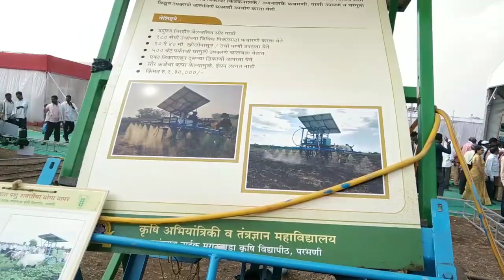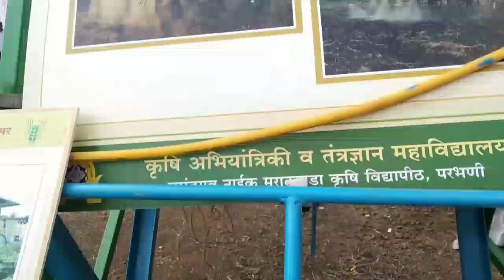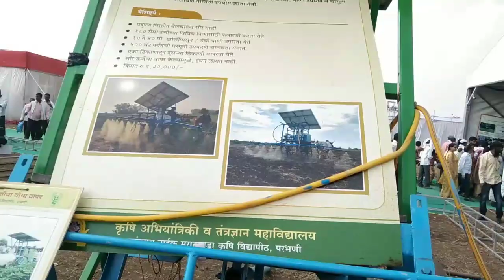बैल चलित सौर फवारणी यंत्र || आता फवारणी करणे झाले अगदी सोपे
शेतकर्‍यांसाठी नवीन जुगाड विकसित केले
बैलचलित वर फवारणी पंप आता फवारणी करणे झाले अगदी सोपे कुठल्याही फवारणी करता येऊ शकते असेच नवनवीन जुगाडू व्हिडीओ बघण्यासाठी चॅनल ला सबस्क्राईब करा

बैल चलित सौर फवारणी यंत्र

बैल चलित सौर फवारणी पंप